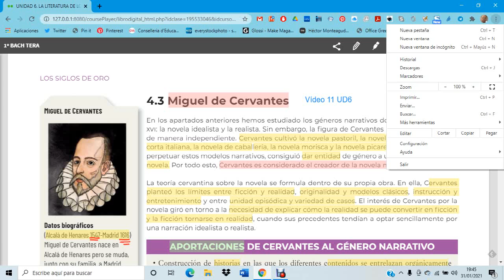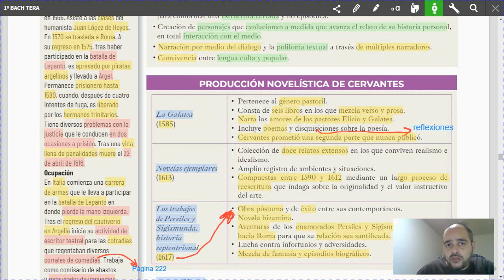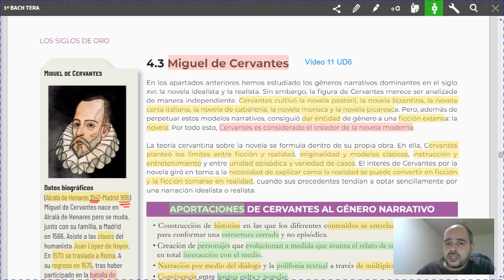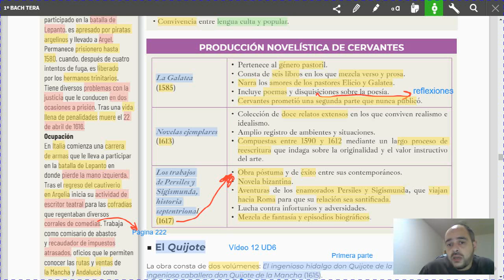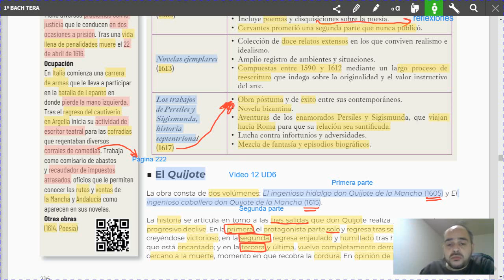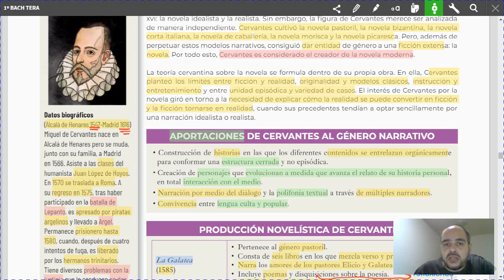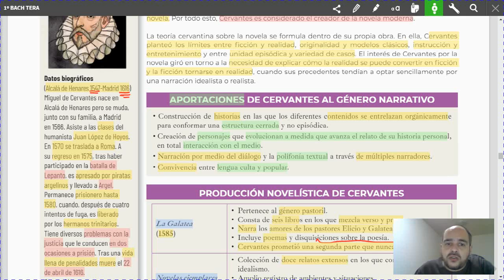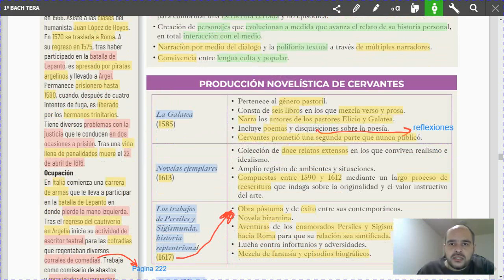Vídeo 11 UD6 Cervantes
Vídeo sobre Miguel de Cervantes para 1º de bachillerato.